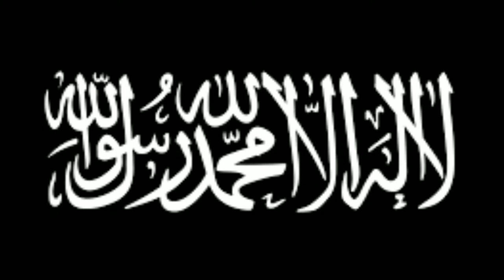Jume ka bayanRoze ki fazilat